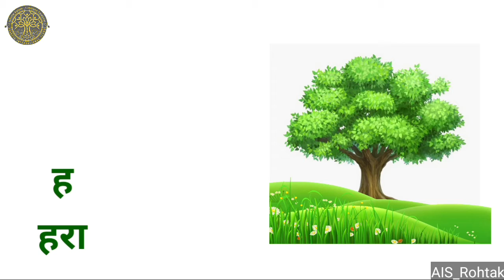भाषा विकास : हिन्दी | व्यंजन ह का रेत में अनुरेखण